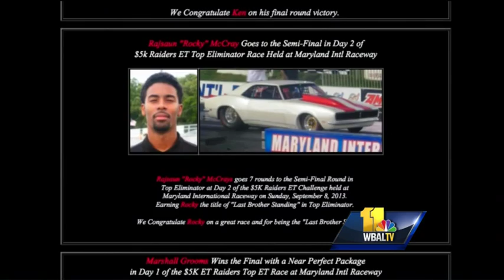Man killed in I-95 police chase, shooting identified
A fatal officer-involved shooting at an Interstate 95 rest stop after a burglar rammed several police cars during a pursuit through Harford County is under investigation by the Maryland State Police, officials said.